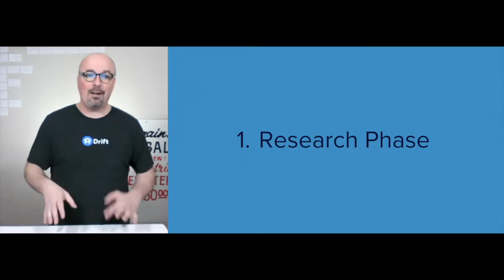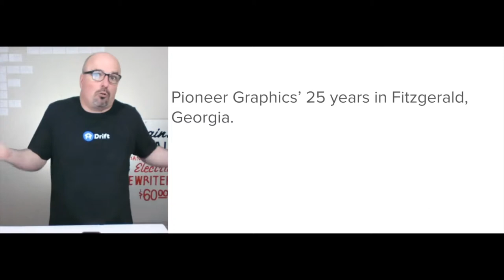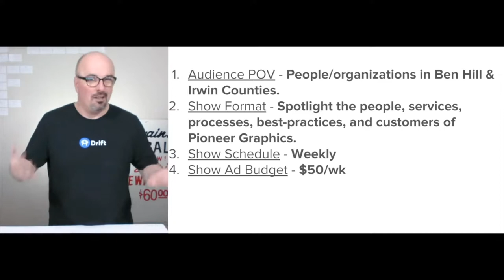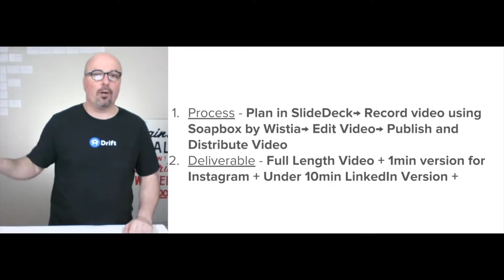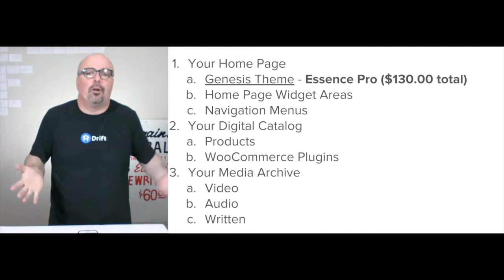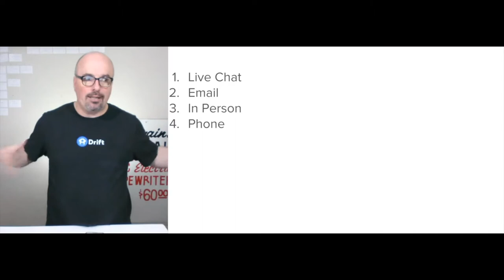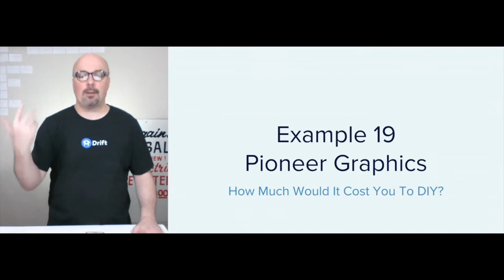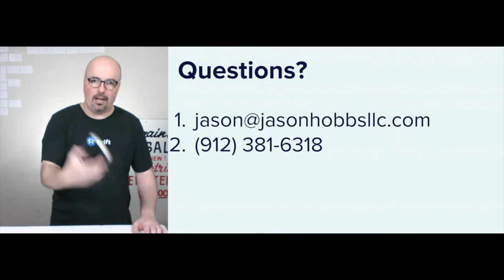Pioneer Graphics is Example 19 of how I organize a digital marketing strategy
How I organize a digital marketing strategy. This thought exercise is to share the litany of lessons I’ve learned over my past decade-plus, practicing digital marketing. My goal is to help you understand howto organize a digital marketingstrategy, a procedure I’ve been honing in my digital lab for 3,149 days and counting.

The nineteenth example is for a local screen-printer, Pioneer Graphics in Fitzgerald, Georgia. Use my procedure to plan your own digitalmarketing efforts for your smallbusiness on your own or you can inquire into hiring me to help.

Either way is in line with my mission to democratize online
opportunity for people everywhere. If you have questions, ask them in the comments, email them to , or ask me in the live chat (by Drift: Conversational Marketing), which is available in the bottom right corner of every page on my site.